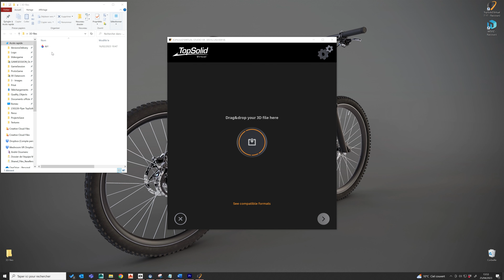TopSolid'Virtual ทางเลือกใหม่สำหรับโลกออกแบบที่เสมือนจริง